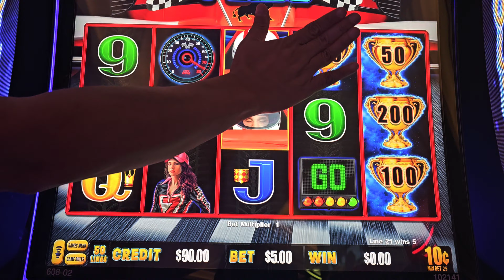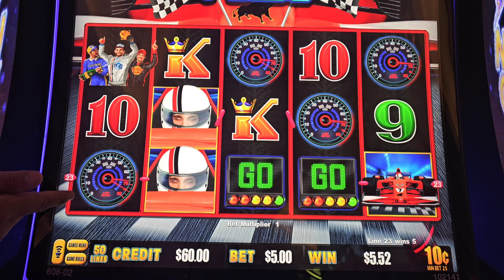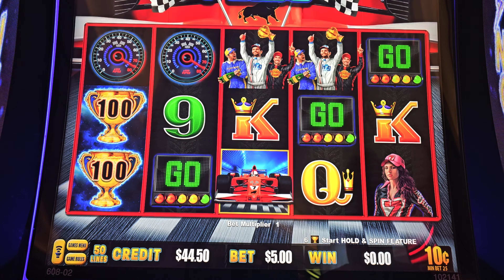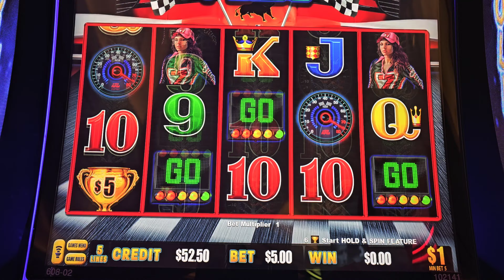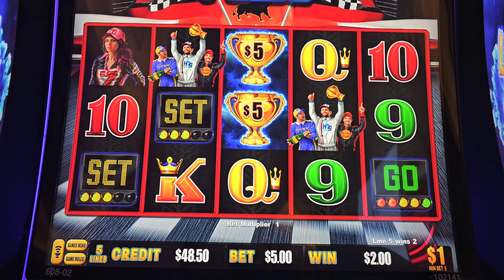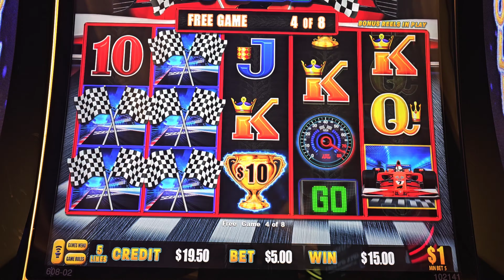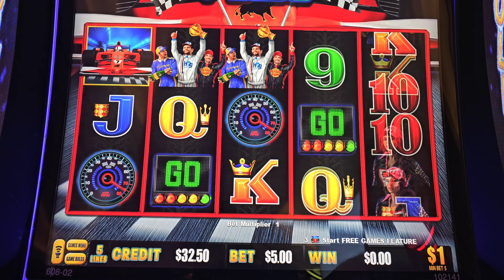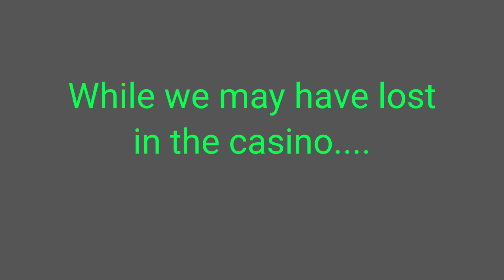Avalon and @BDSlots Racing in the Casino AND on the Track! Watch Until the End!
Avalon and ‎@BDSlots  Try racing on Slots and on the race track!